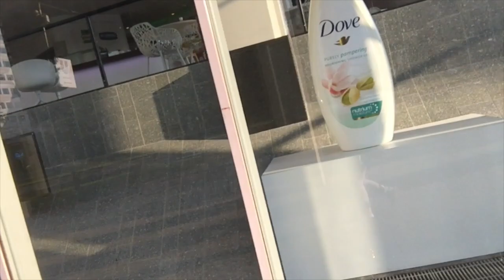【荷兰生活 #3】学习荷兰语有助于在荷兰生活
请大家继续支持我！ 希望能专心做好每个频道的内容。